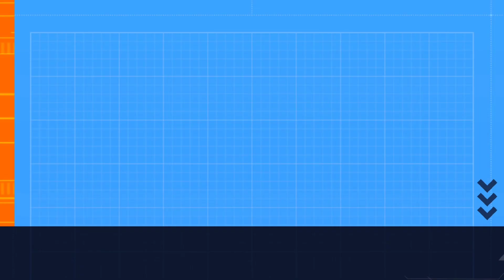GTA V (MISSION THE PALETO SCORE )